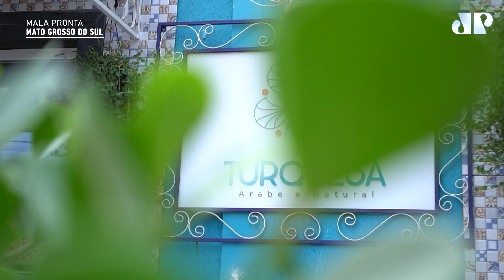Descubra os sabores da culinária turquesa em Bonito, com Patty Leone | MALA PRONTA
Patty Leone e o Mala Pronta te levam para conhecer os sabores de Bonito, no Mato Grosso do Sul. Com a proposta de trazer uma nova gastronomia para a cidade, a empresária Ericka Coelho Martins fala sobre o processo de elaboração do restaurante Turquesa, que oferece uma culinária típica da Turquia.